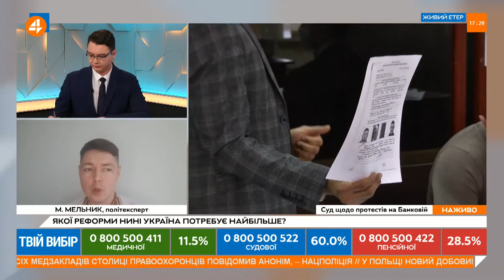Наразі команда Зеленського і досі укомплектована токсичними людьми і є певні нерозуміння, – Мельник